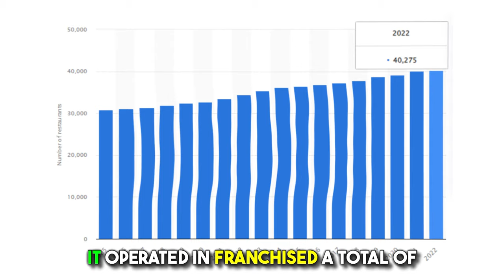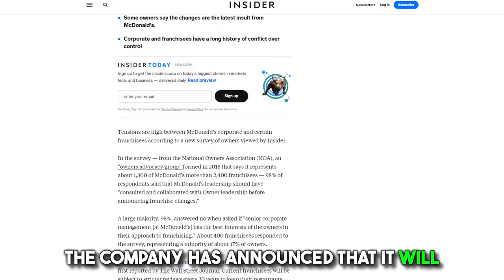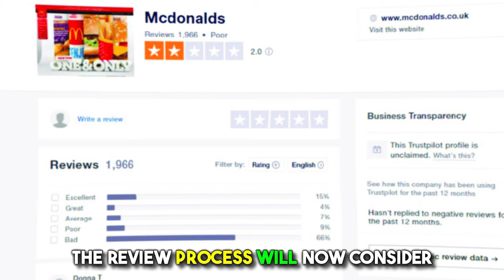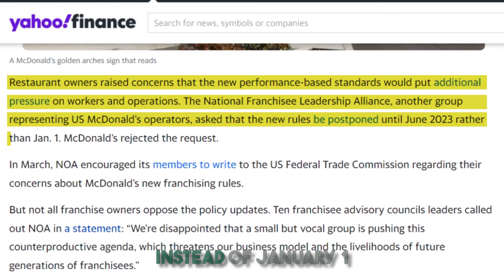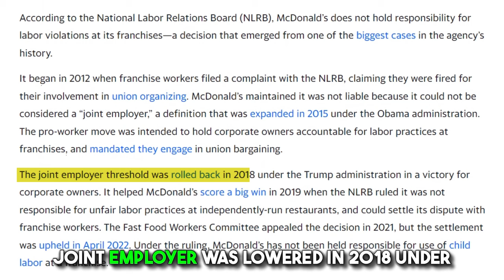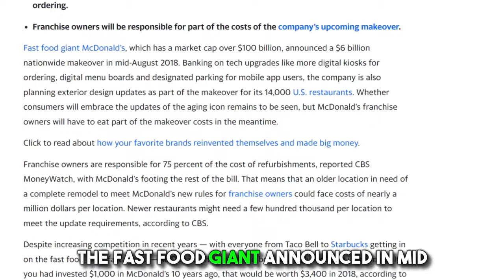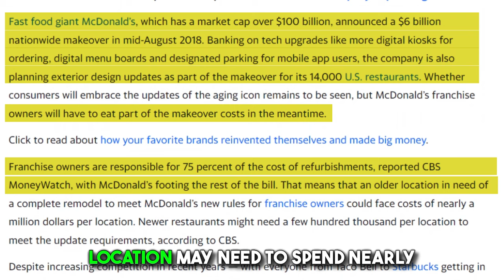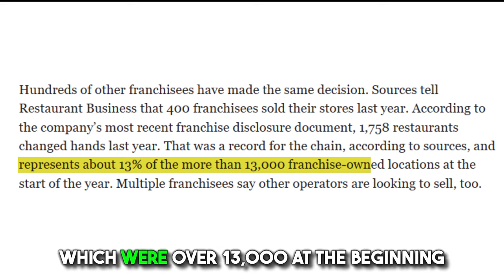The End Of An Era: Mcdonald's Under Threat Of Extinction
In this eye-opening video, we delve into the unprecedented challenges that McDonald's, one of the world's most iconic fast-food chains, is facing today. Despite its global recognition and massive revenue, the Golden Arches are under siege, and their survival hangs in the balance.

Discover the critical issues plaguing McDonald's, including internal disputes with franchise owners, controversial performance standards, legal battles over labor practices, and the rising cost of revamping its restaurants. Additionally, we explore how the chain's profitability is taking a hit despite increased sales and how crime rates are impacting its operations.

Join us on this journey as we unveil the harsh realities threatening the very existence of McDonald's as we know it. Stay informed about the fast-food giant's struggles and what it means for the future of the industry.